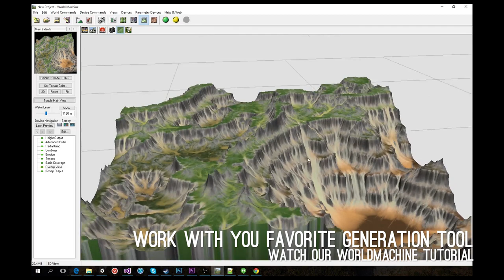Low Poly Terrain Asset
Low Poly Terrain is a simple-to-use asset for generating faceted, hard-edge, low-poly terrains in Unity.

Features:
- Import height and color maps from your favorite generation/painting tool.
- Full collision support.
- Achieve a properly faceted look that the default terrain system can't.
- Generate and manager LOD levels dynamically, keeping a low poly count.
- Low CPU and GPU Usage, and taking advantage of dynamic batching.
- Place trees or other objects procedurally on your terrains.
- Ideal for high performance environments such as VR.
- Works with PBR or legacy/custom lighting models.
- Full source and shader code included.